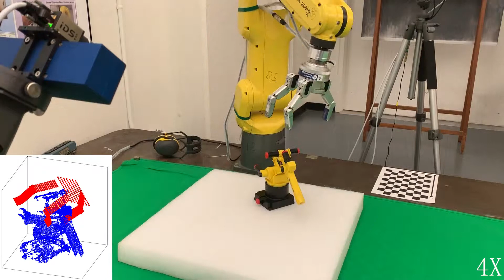Grasp Planning Experimental Video with iterative PPO-JPO.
Supplementary video for the IROS2019 paper: Optimization Model for Planning Precision Grasps with Multi-Fingered
Hands. The grasps are planned with the proposed iterative PPO-JPO.